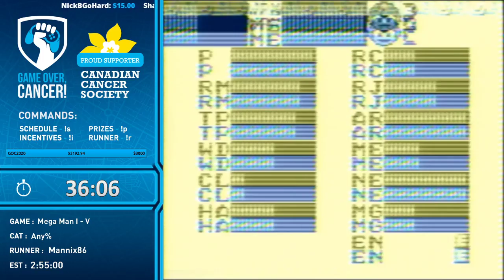Game Over, Cancer! 2020 - Mega Man I - V (Any%) [Mannix86] 2:43:00